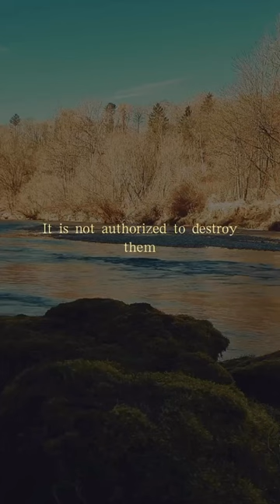GOD knows you will learn